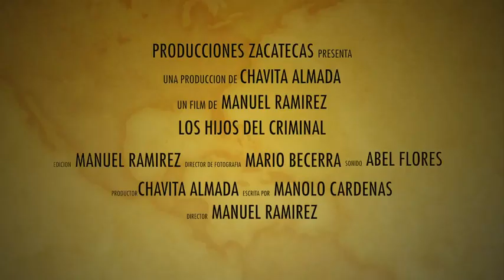CHAVA GOMEZ ( el charrito ) LOS HIJOS DEL CRIMINAL trailer -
CHAVITA ALMADA "EL LOBO NEGRO", MIGUEL ARPERO, ANTONIO VALDEZ VALDEZ,  CHAVA GOMEZ  (el charrito)  ERNESTO ESQUIVEL, MAR GARCIA Director: MANUEL RAMIREZ